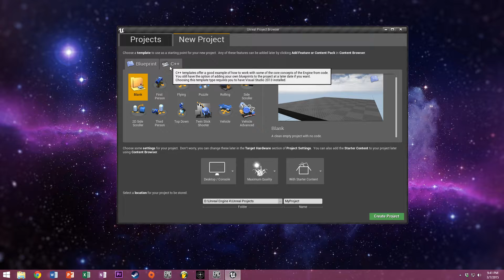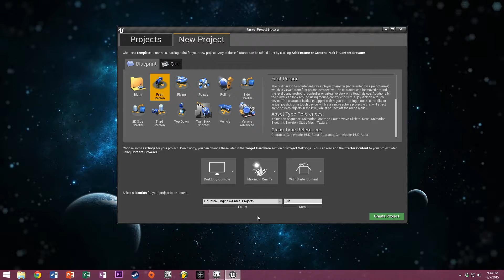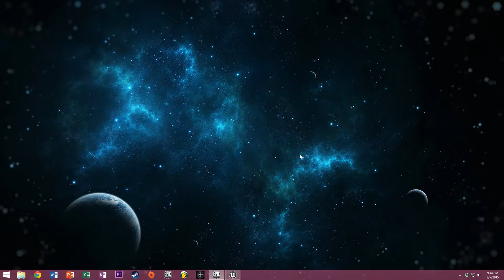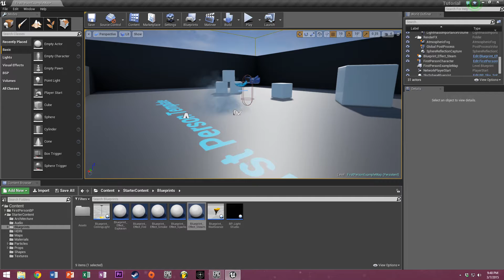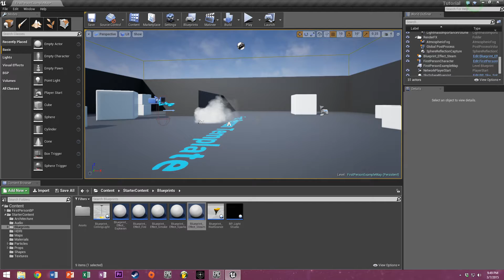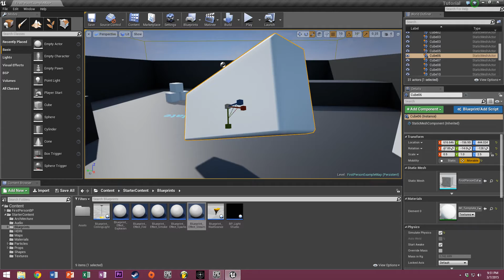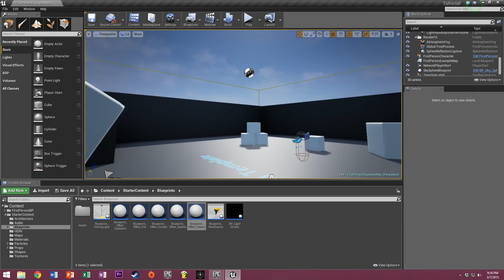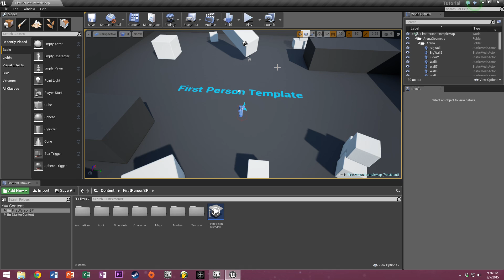[01] Unreal Engine 4 - Getting Started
In the first tutorial on my series on UE4, we learn how to set up a simple project, and navigate the user interface.